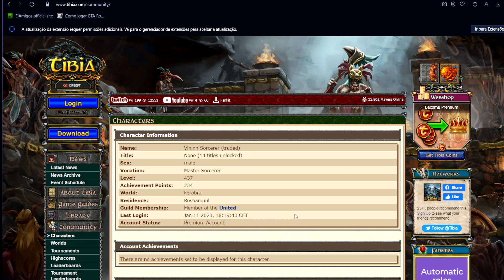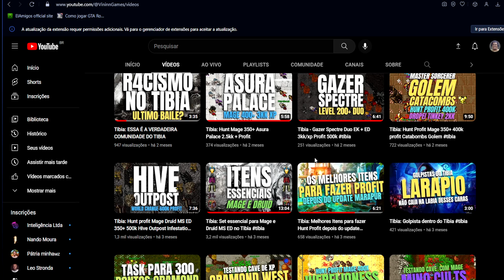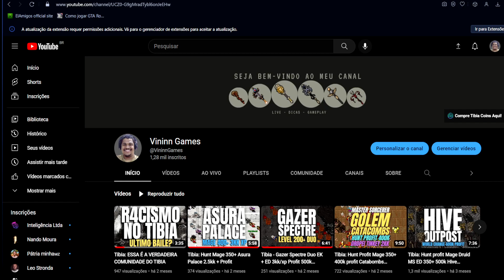Tibia: Vendi meu Char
Quer começar no YouTube e transformar sua paixão em uma carreira? 🚀

Se você já sonhou em criar conteúdo e ganhar dinheiro fazendo o que ama, esse é o momento! Eu Sou criador de Video do Tibia e inveti no Curso ( Seja um Youtuber) , que foi fundamental para meu crescimento. Clique no link e descubra como você também pode acelerar sua jornada no YouTube!

Comece hoje e conquiste o seu espaço no mundo do conteúdo digital! 💡 🎥 Olá, aventureiros de Tibia! Sejam bem-vindos ao meu canal dedicado ao mundo fascinante deste jogo épico! Não se esqueçam de se inscrever para não perderem nenhum conteúdo exclusivo.

🔗 Querem dar um upgrade na sua experiência de jogo? Conheçam o melhor lugar para comprar e vender Tibia Coins! Através deste link, vocês podem acessar uma plataforma confiável e segura para suas transações:

✨ Não percam a oportunidade de maximizar sua diversão em Tibia! Inscrevam-se agora mesmo e aproveitem todos os benefícios que essa comunidade oferece.

Obrigado por fazerem parte desta jornada conosco. Juntos, vamos conquistar grandes aventuras em Tibia!